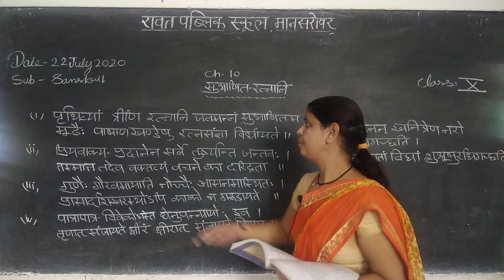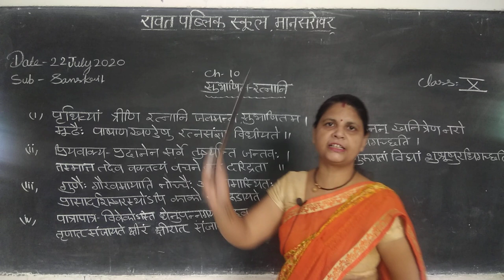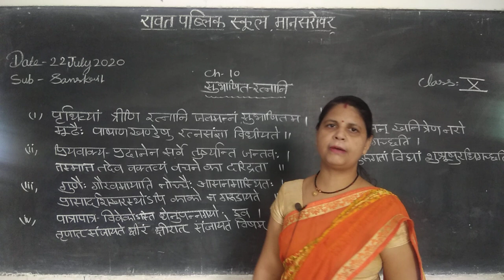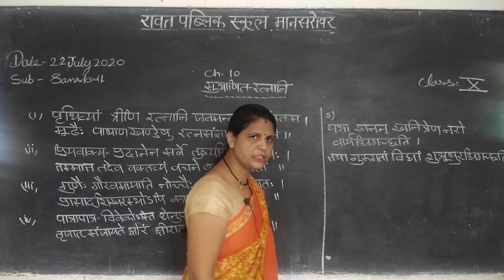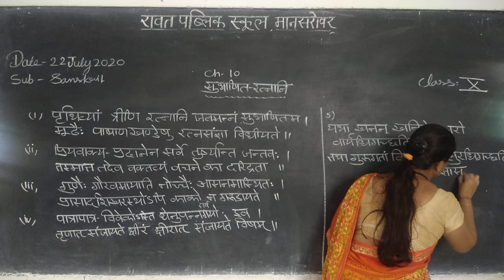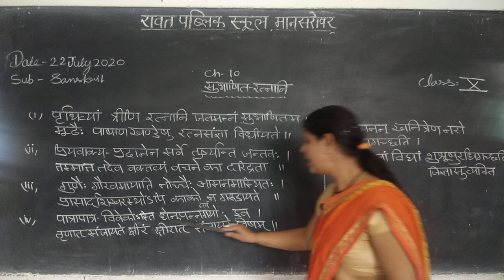Class x sanskrit